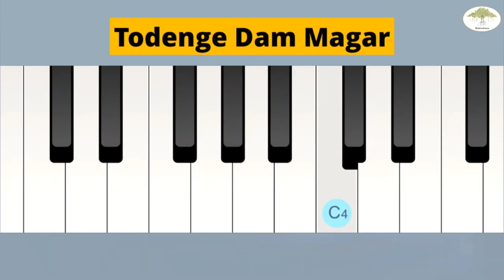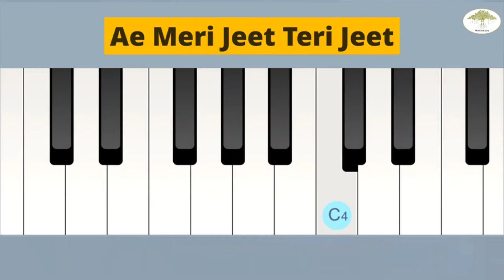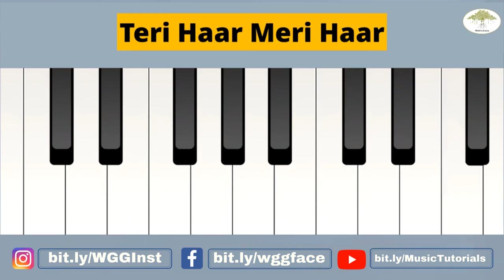Yeh Dosti Hum Nahi | Keyboard / Piano Tutorial | WeGotGuru | Learn Music Online